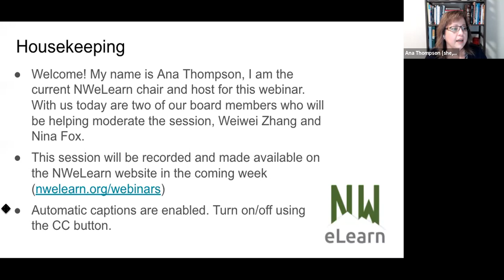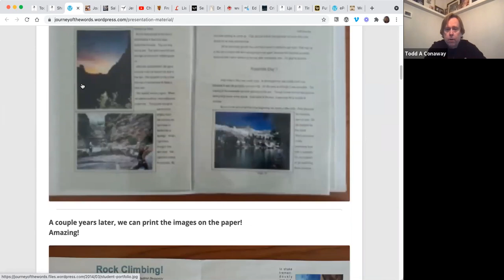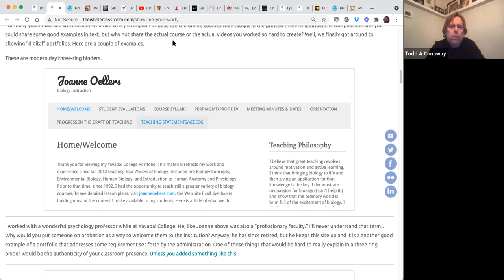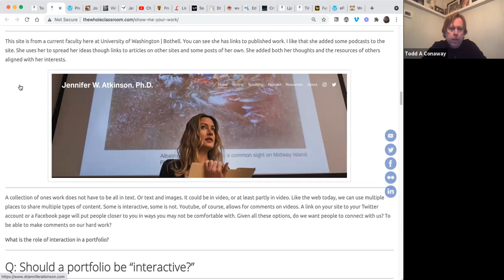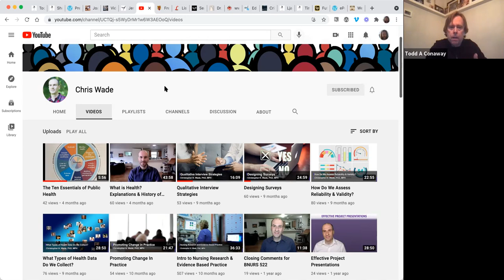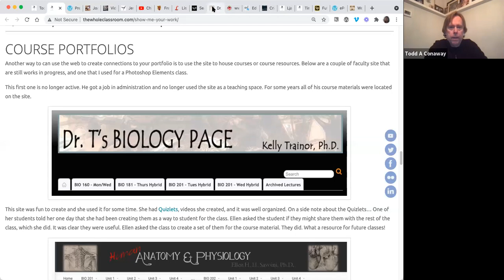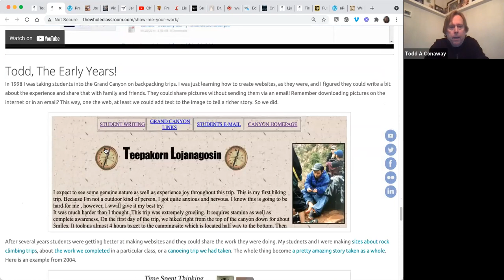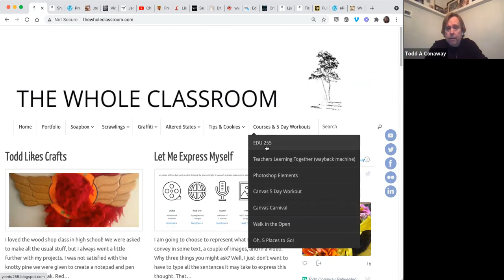Show Me Your Work! or "Yes, you need a portfolio."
NWeLearn Summer Webinar Series

Presenter:
Todd Conaway
Instructional Designer
University of Washington Bothell

Abstract:
This conversation will involve the rationale for creating and maintaining a living portfolio or resume. There will be examples of portfolios from students, faculty, and staff. The participants will examine the challenges and professional opportunities of creating one and leave the session with all the resources needed to create one on their own.

Broadcasted 08/17/2021